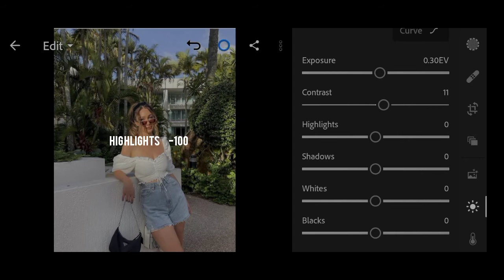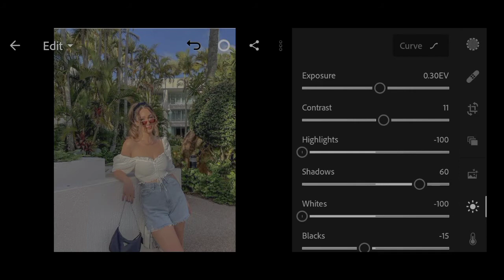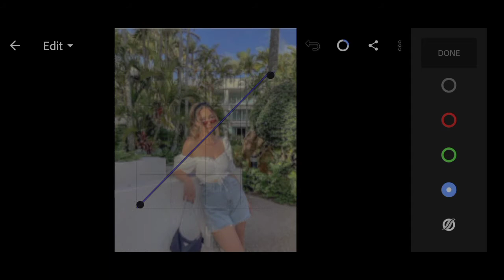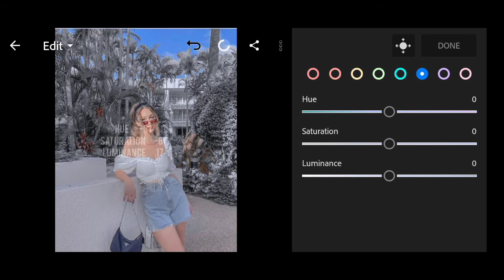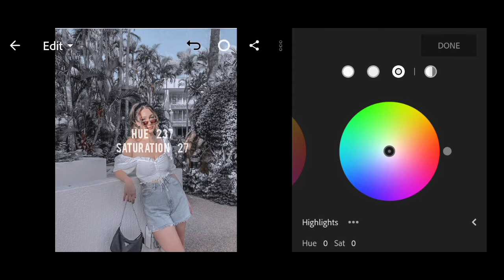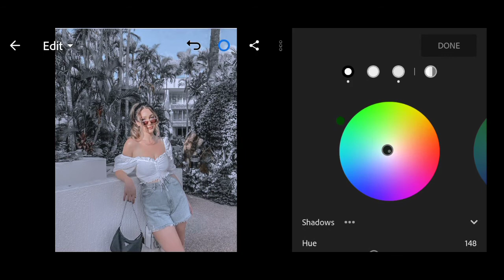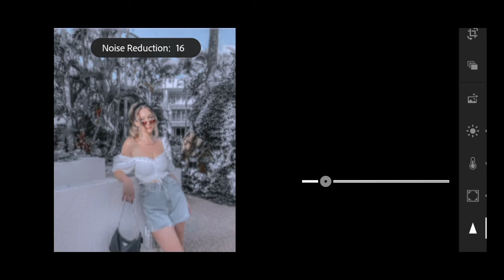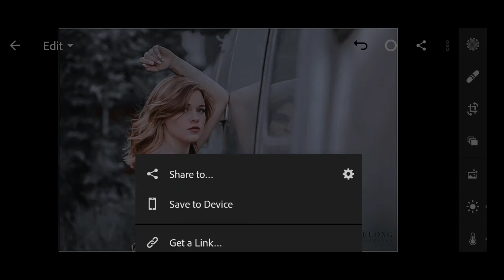Gold silver preset | Moody preset - Lightroom mobile preset | urban photography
↪️In this video i will show you how to edit any photo to gold silver moody preset using lightroom mobile

↪️And please follow all the steps done in the video .

Notice↪️

Pictures-

. pexels